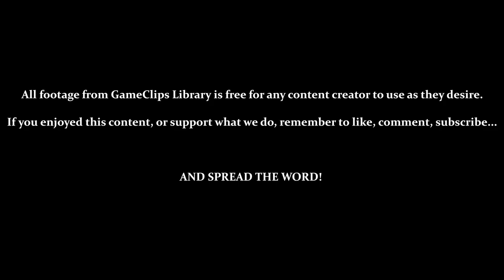Kid Dracula (GB) — Intro & Stage 1 — GameClips Library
This Clip's Contents:
- Title & Story Intro
- Stage 1 (Castle)
- Testing Controls
- Using [Bat] Magic
- BONUS — Grab Bat

Miscellaneous Content:
- 17:28 — What Happens When You Stay Paused